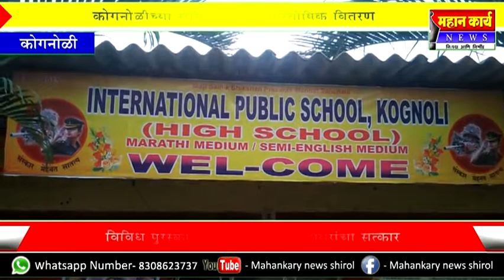कोगनोळीच्या सैनिक शाळेत पारितोषीक वितरण उत्साहात : विद्याथ्र्यांनी केला संस्थेचा नाव लौकीक